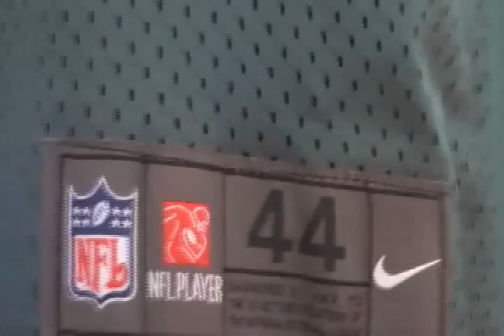2012 Nike Philadelphia Eagles 10 Desean Jackson Green Elite Jerseys